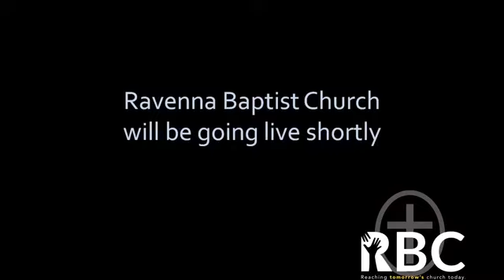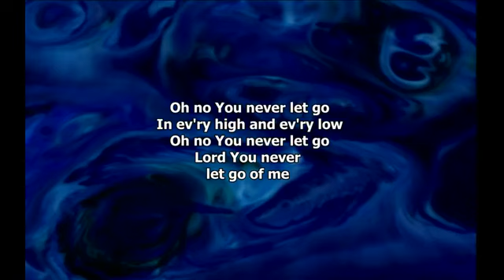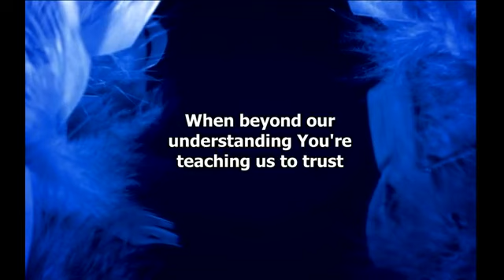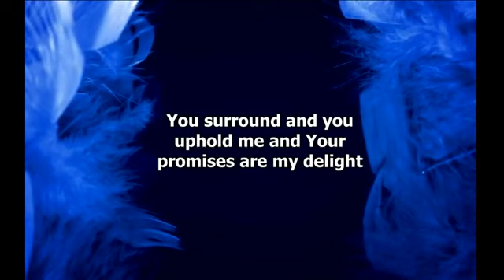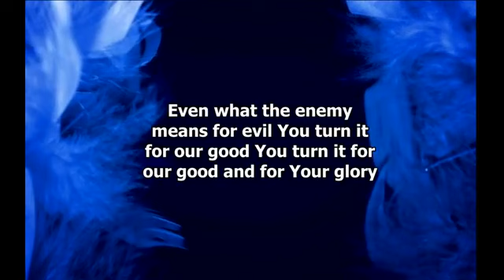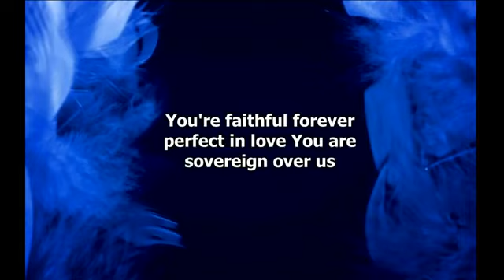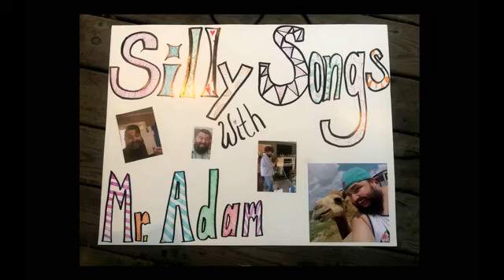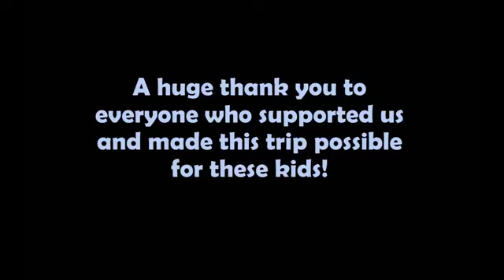2021 07 04 The Love of God + Kids Camp Report